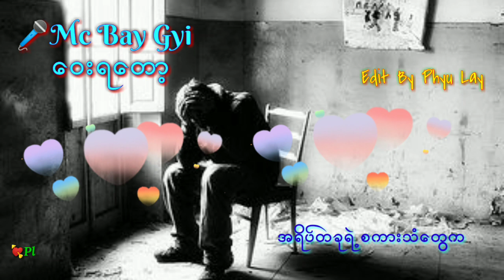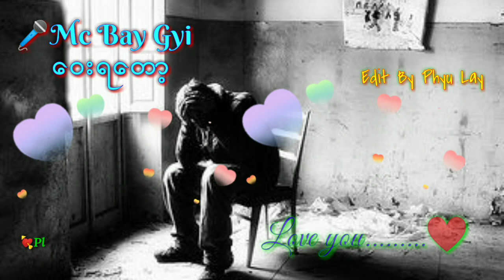🎤Mc Bay Gyi🎤🎈ဝေးရတော့🎈🎧🎼🎵💜💚💕